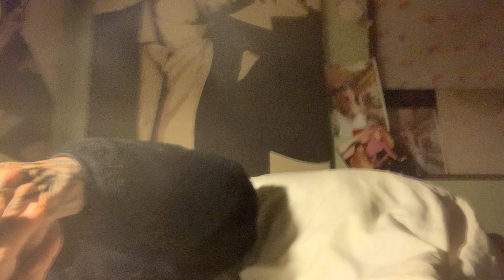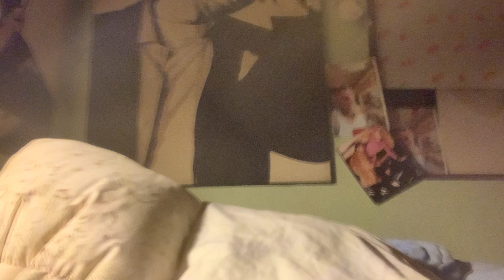令和五年 ２０２３ １月４日 水曜日 楽珍ファミリー劇場 6時だょ全身筋肉痛 全員起床〜畜生風邪だぜ🤧風邪🤧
００さん

（仮）【天下一武道会2】選手及びゲストを発表

蛯原興業さん❤️感謝